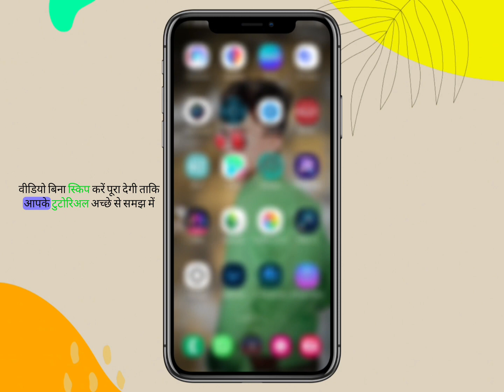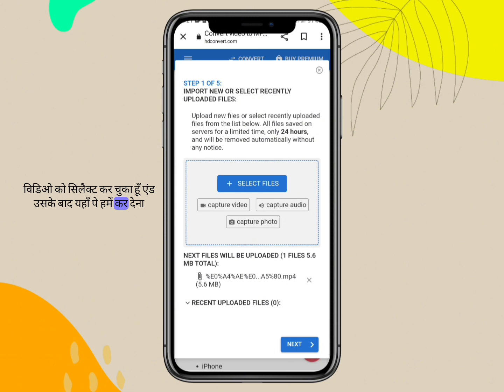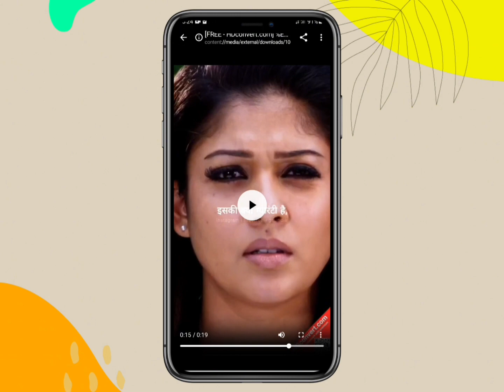video ki quality kaise badhaye ? how to hd quality video editing in capcut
video ki quality kam kaise karen
video ki quality kam kaise kare
video ki quality kaise badhaye mobile se
video ki quality badhane wala app
video ki quality kaise banaen
video ki quality kaise badhaye capcut
video ki quality hd kaise kare
video ki quality kaise badhaye app
video ki quality kaise badhaye free me
video ki quality kaise badhaye youtube par
video ki quality 4k kaise kare
video ki quality kaise badhaye website
video ki quality kaise acchi karen
how to hd quality video editing in capcut
video ko hd me edit kaise kare
video ko hd mein kaise karen
video ko hd me kaise convert karen
video ko hd me convert kaise kare 2022
video ko hd mein kaise banaen
video ko hd mein kaise convert karen
video ko hd me convert kaise kare
video ko hd mein convert kaise kare
video ko hd me convert kaise kare 2023
video ko hd mein kaise edit karen
video ko hd me kaise banaye
video ko hd me convert kaise kare app
video ko hd me convert kaise kare alight motion
video ko hd mein kaise upload kare
how to hd quality video editing
how to hd quality video editing in alight motion
how to hd quality video
how to hd quality video editing in capcut tamil
how to hd quality video editing in vn
how to hd quality video editing in capcut telugu